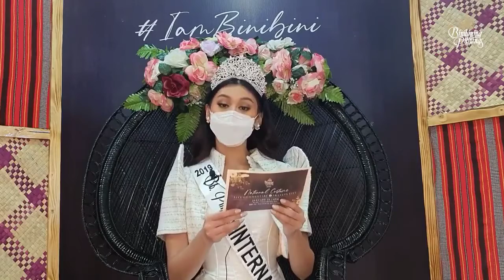Madam Stella Marquez de Aranetas message to Binibini Fans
Madam Stella Marquez de Araneta's message to Binibini Fans delivered by Patch Magtanong during the FB live commentary of Bb. Pilipinas National Costume.